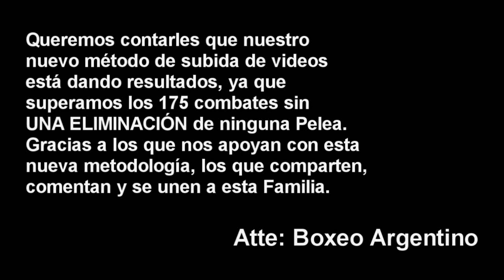Evelin Bermudez vs Yairineth Altuve (23/Julio) ][ ElCultivetaBOX